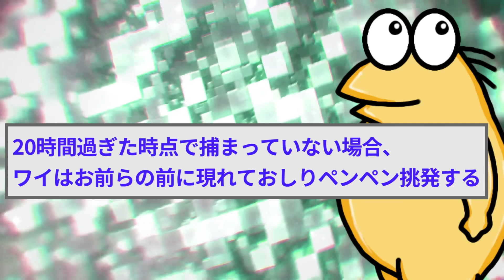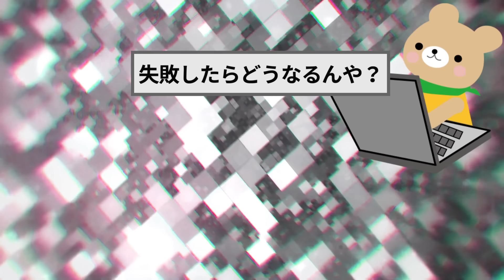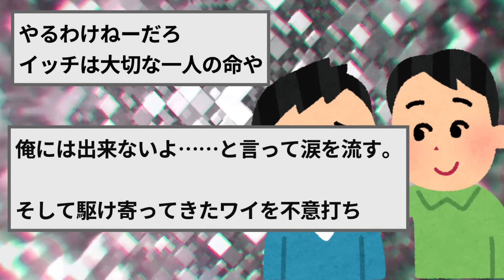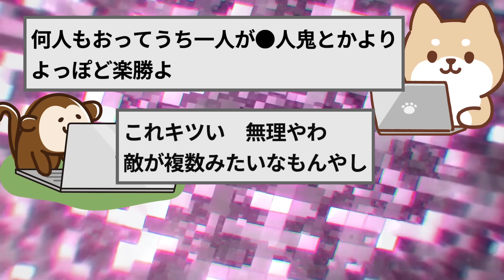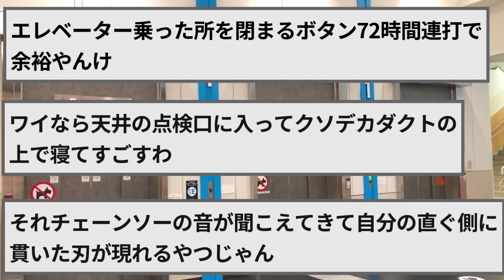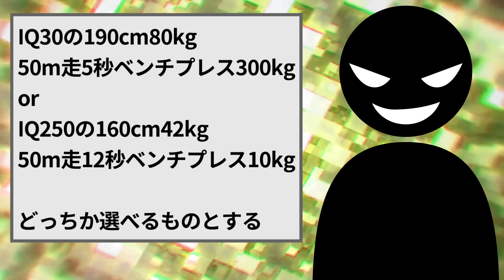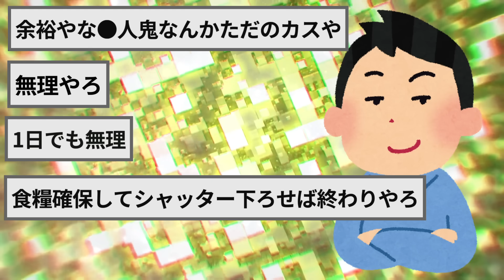【2ch面白いスレ】イオンモールで逃げ回るワイを24時間以内に56せたら10億円【ゆっくり解説】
2chの面白いスレをゆっくりと紹介！
【2ch面白いスレ】この画像を可愛く加工して！編集をお願いしたら傑作すぎてワロタｗｗｗ【ゆっくり解説】

【2ch面白いスレ】ワイ、初めての唐揚げで大失敗→スレ民のアドバイスで揚げた結果…【ゆっくり解説】

【2ch面白いスレ】ウッディのフィギュアで遊ぶから見てｗ「大金を手にした編」ゆっくり解説